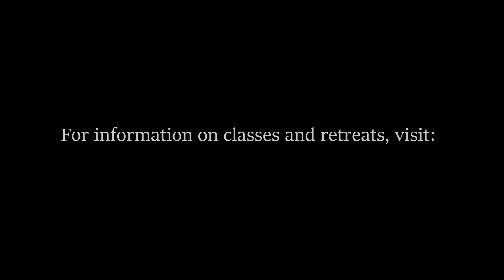Dhamma Talk 33: Rapture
Sayar Myat talks about Rapture in relation to the Seven Factors of Enlightenment. Satipatthana Meditation Society of Canada (SMSC)

Also available in Google Podcasts, Apple Podcasts. Please search with “mindfulness insight meditation” to follow our posts.